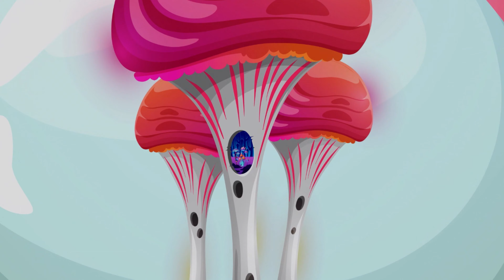Breaks To The Blunderdome Mix Party XIXth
Here's a mix made with collecting tunes from the label Analogical Force. There will be five other mix from there.

(for the rest of them)